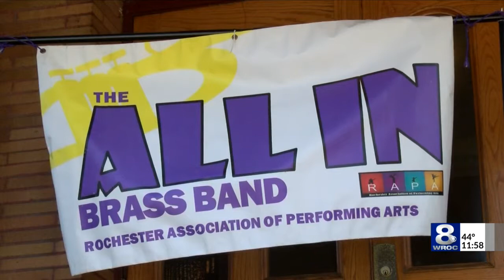All In Brass Band concert benefit to perform in NYC